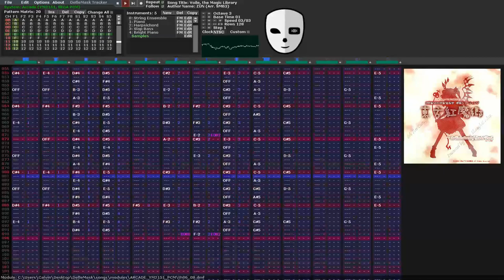(YM2151 + Sega PCM) Voile, the Magic Library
The stage 4 theme from EoSD.

This song's alright, but arranging it was really hard and I got a little sick of it for a while :c I think it's starting to wear off, though. That's good, cause this isn't a bad theme and doesn't deserve that.